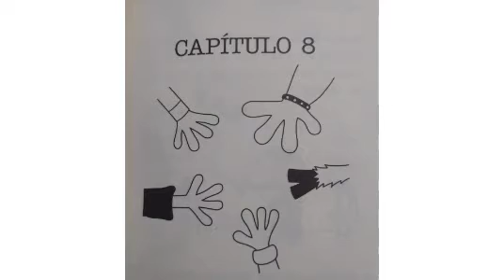Rowley apresenta: Uma Aventura Supimpas | Vídeo 8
Olá galerinha 😀😉
Tá chegando mais um áudio do Livro Rowley apresenta: Uma Aventura Supimpa.
VR Editora